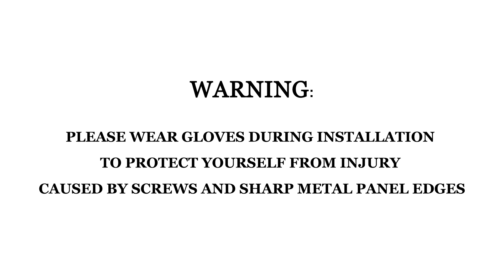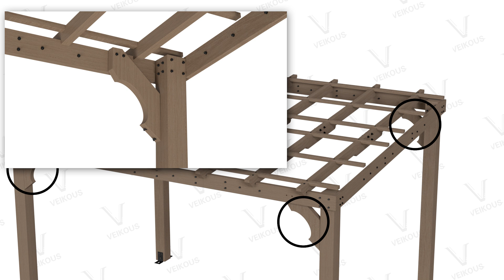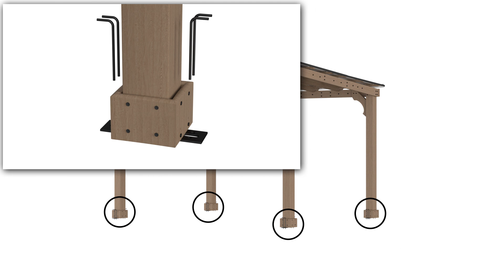Veikous 10' X 12' Wood Pergola Installation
PG0201-38
Veikous 10 X 12 Wood Pergola Installation Video